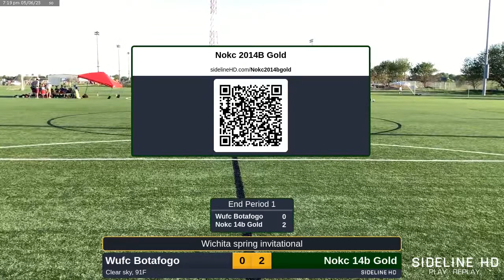Nokc 14b Gold vs. Wufc Botafogo (2023.05.06)